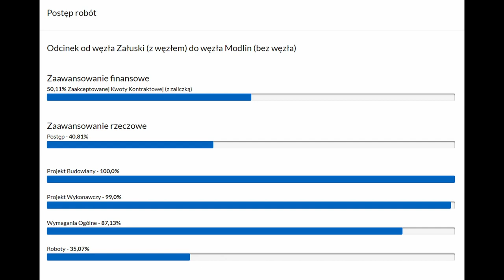Poza kanałem... | 🎞 Przebudowa trasy S7 na odcinku Czosnów - Płońsk [Kwiecień '24]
Seria w której będę starał się przedstawić co miesiąc stan prac na przebudowywanym odcinku trasy S7 między Czosnowem a Płońskiem.

A teraz zakazy:
⛔ Nie zwracaj się do mnie "Ej" jest to brak szacunku i kultury osobistej, dlatego tego nie akceptuję
⛔  nie pytajcie się o moje życie prywatne - uszanuj ją !
⛔  nie reklamuj swojego kanału, chyba że uzyskasz pozwolenie
⛔  nie hejtujcie!

ℹ️ Mój komputer

🔧 Komputer:
🖥️ Płyta główna: MSI MAG Z690 TOMAHAWK WIFI DDR4
🖥️ Procesor: Intel Core i7-12700K, 3.6 GHz
🖥️ Pamięć: Crucial 64GB (2x32GB) 3200MHz CL16 Ballistix Black RGB
🖥️ Karta graficzna: MSI GeForce RTX 3080 GAMING Z TRIO LHR 10GB GDDR6X
🖥️ Dysk twardy: Samsung 2TB M.2 PCIe NVMe 970 EVO Plus x2
🖥️ Chłodzenie: be quiet! Pure Loop 360mm 3x120mm
🖥️ Zasilacz: be quiet! Straight Power 11 850W
🖥️ Obudowa: be quiet! Silent Base 802 Window

🔌 Peryferia:
🎮 Monitor: LG 27GL850-B NanoIPS HDR10
🎮 Monitor: AOC CQ27G2U Curved
🎮 Klawiatura: Razer Ornata V2
🎮 Mysz: SteelSeries Aerox 5 Wireless
🎮 Kierownica: Logitech G29
🎧 Słuchawki: SteelSeries Arctis 7
🎤Mikrofon: Novox NC-1 CLASS
🕹️Joystick: Thrustmaster TCA Sidestick Airbus Edition
🎮 Kontroler: Thrustmaster TCA Quadrant Airbus Edition + Quadrant Add-On